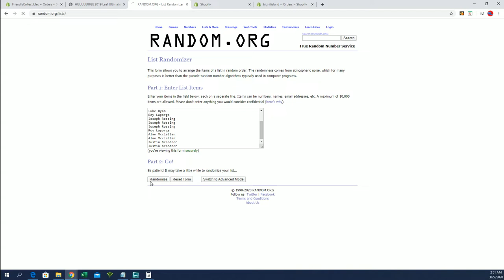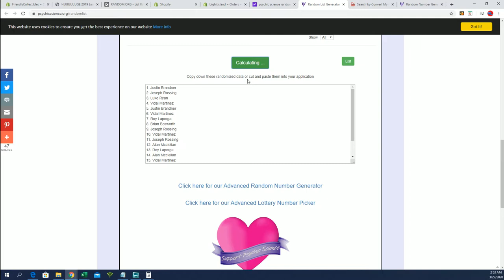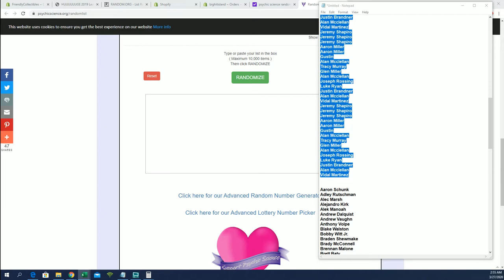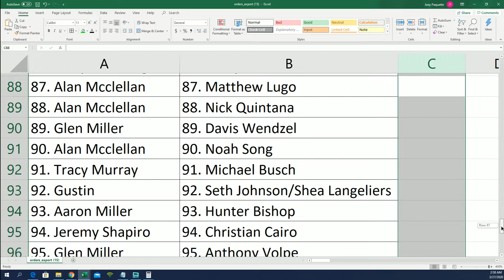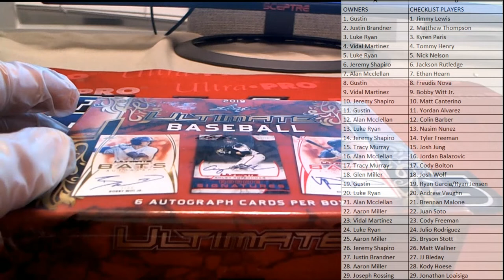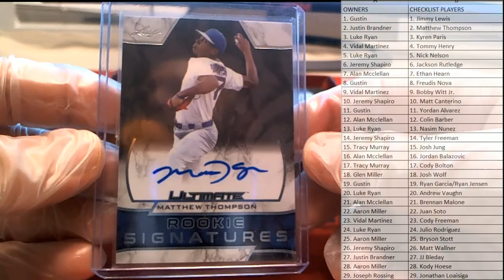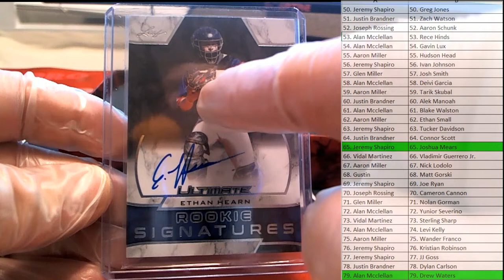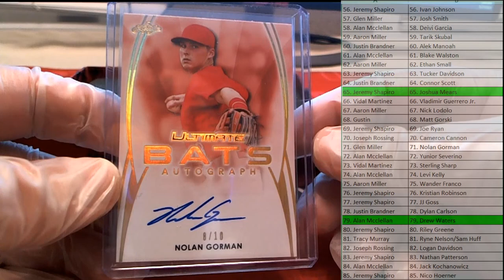2019 Leaf Ultimate Baseball ID 19LEAFULTBASE251